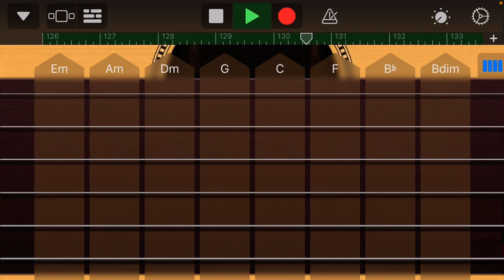The Plane Anthem - HfjONE season 3 soundtrack - song composed by Impernstuff